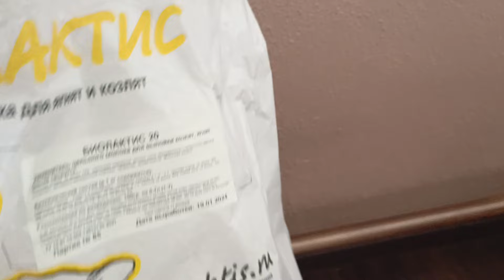Катумские поеныши из тройни